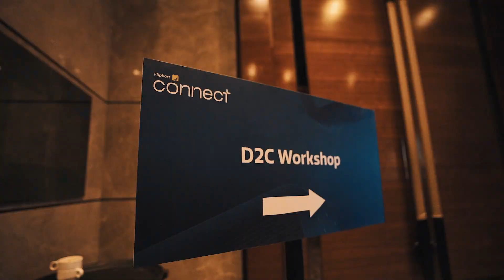Flipkart Connect - 5th Edition | Official Aftermovie